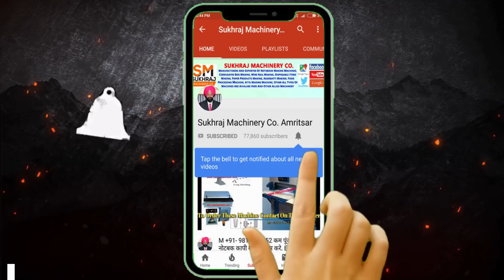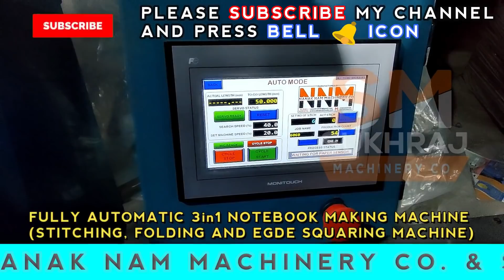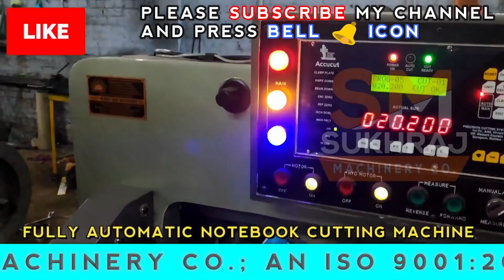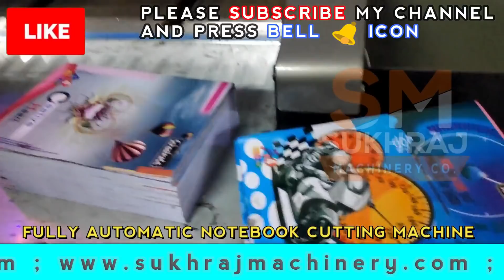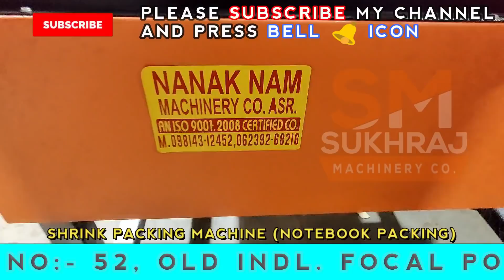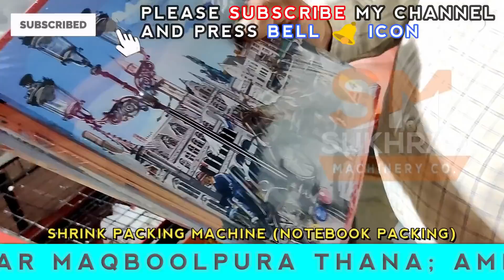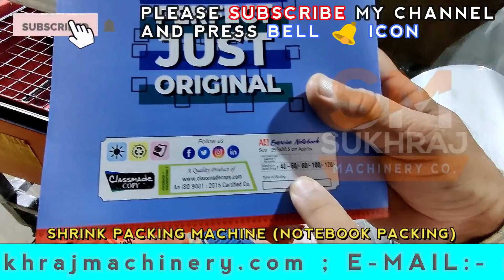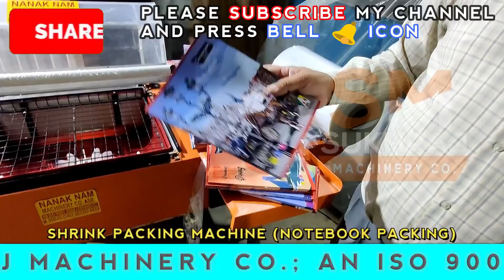हमेशा चलने वाला Business Rs. 40000 रोजाना कमाए | New business Idea 2020 | Low Investment high profit